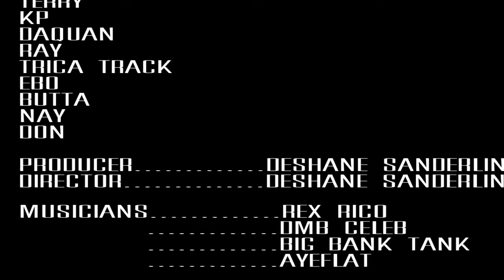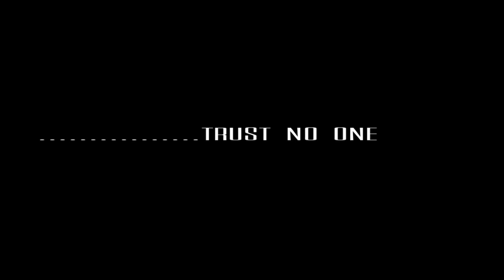NO RULEZ (TRUST NO ONE) EPISODE 14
NO RULEZ (TRUST NO ONE) WEB SERIES
SHOT, EDITED, DIRECTED, COVER ART & SFX BY: Deshane Sanderlin
S/O TO EVERYBODY WHO PLAYED A PART IN COMPLETING THIS PROJECT!
NO RULEZ (TRUST NO ONE) SHORT FILM/WEB SERIES COMING SOON!! DESCRIPTION: Wiz (DeShane Sanderlin) tries to school Kel (Melvonte White) on how to move in the streets and how to deal with women. Meanwhile, Deja (Deja Monnae) & Tifah (Felicia Cardila) knows how to get what they want with strong ties to the streets while Rex (Rex Rico) gets caught up in the mix of Kel's foolishness after he ends up taking a lot of L's due to him failing to listen to advice from Wiz. Wiz has ties to Bank (Terrance Holley), Deja, Rex and more but is left in the dark about Kel's planned/failed hits on those whom Wiz has strong ties with leaving him to either turn his back on Kel or prove his loyalty to those he built bonds with over the years.
"NO RULEZ"
(TRUST NO ONE) (SHORT FILM/WEB SERIES) COMING SOON! COVER ART DESIGN BY: Deshane Sanderlin
WRITERS & ACTORS: DeShane Sanderlin, Melvonte White, Terrance Holley, (Chop) Orange Igotdaguice Jones, Rex Rico, Paschelle Street, Deja Monnae, Felicia Cardila, Rudeone, Jeff, Terry, KP, Daquan , Ray, Trica Track, Ebo, Butta, Tae Tae, Rog Mclean, Mitkhanti Patterson, Donovan Spencer, Janasia Laquonda Sharae White, Shaquala Jackson, Taylor Port, Nana Corrine Santiago, Gunz Wilks, Don Blonko Guerrero, Brezzy, Keke, Bj Basnight, Karon McDonald,  Rashawn Brownridge, Blue Benji, Aj King Bishop, Benjamin Seymore Nunu Coles PartyMike Litty Solomon HitmanSa Bond Jason Stroll Corleone Fullwood Kourtney Johnson offwrldzay
Tycorick Johnson Godson Spencer Humble Fredo
Director's Credit: Orange Igotdaguice Jones Tae Tae Rex Rico Bj Basnight Melvonte White Melvont'e Damooch White, Paschelle Street, Nana Corinne Santiago, Gunz Wilks, Don Blonko Guerrero, Tyran Hassell, Karon McDonald, Rashawn Brownridge, Blue Benji, Aj King Bishop, Benjamin Seymore, Nunu Coles, PartyMike Litty, Solomon HitmanSa Bond, Jason Stroll Corleone Fullwood, Kourtney Johnson, offwrldzay, Tycorick Johnson, Godson Spencer, Humble Fredo
MUSIC BY: Rex Rico, Dmb Celeb, Terrance Holley, Mark Millie
PRODUCER: DESHANE SANDERLIN(FGOTTV)
SHOT & EDITED BY: DESHANE SANDERLIN
FETTI GRIND OTtv created by DeShane Sanderlin.
North Carolina based platform linking up with some of the dopest talent from coast to coast including up-and-coming rappers, entrepreneurs, fashion designers, producers, writers, singers, dancers, comedians, etc. LINK UP